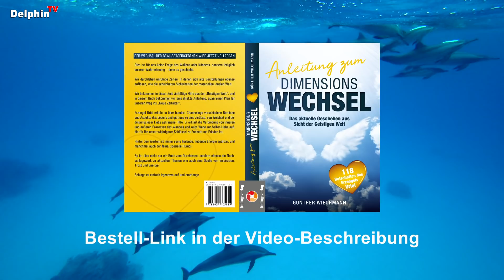Anleitung zum Dimensionswechsel - Erzengel Uriel | Günther Wiechmann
96 Anleitung zum Dimensionswechsel - Erzengel Uriel | Günther Wiechmann
❤️ Spenden an Andreas: Klicke auf "Thanks" unter dem Video ... Ich danke Dir ❤️

Preis: 21 €
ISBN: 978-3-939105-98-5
Lieblingsverlag

§ Werbesendung